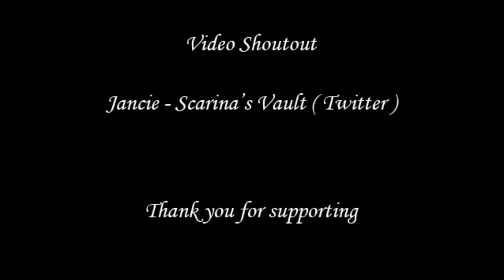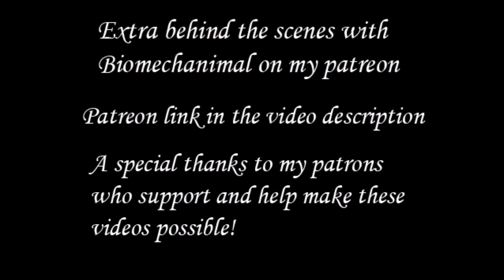Biomechanimal interview by Michael Nagy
Interview with the electro-industrial band Biomechanimal from the UK on skype on 05/23/20